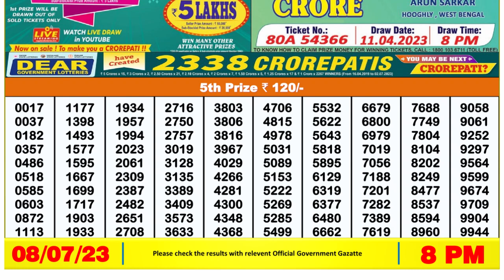🔴 Lottery Sambad Live 08:00pm 08/07/2023 Evening Nagaland State Dear Lottery Result Pdf Download